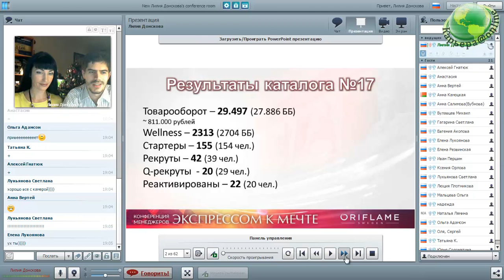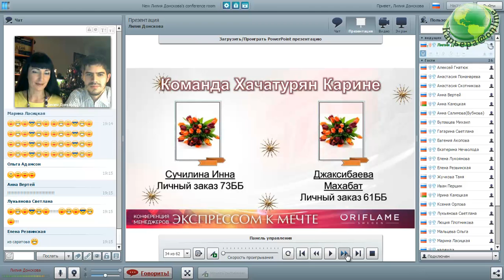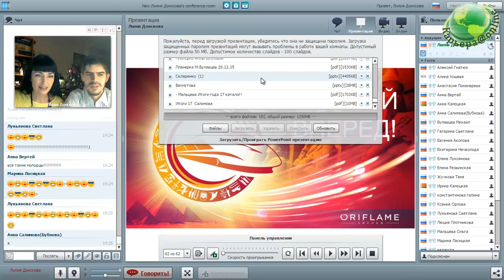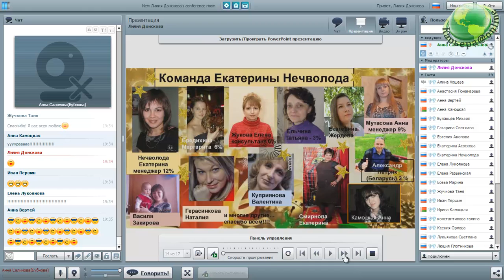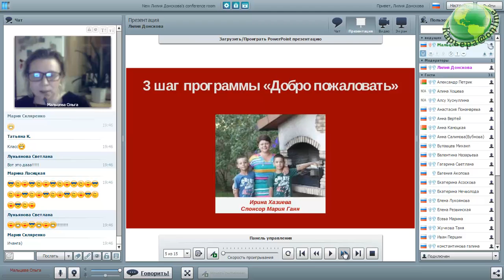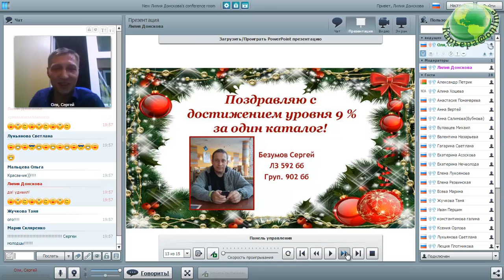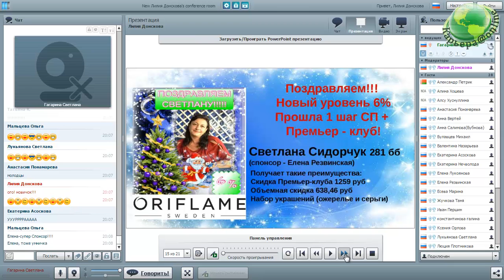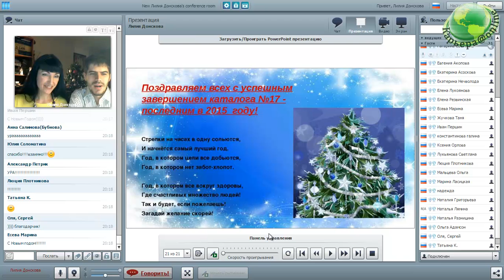Итоги Каталога Oriflame №17 Карьера@Online 29.12.15